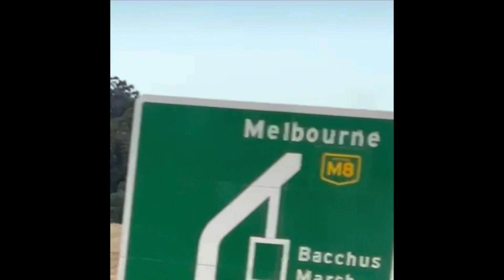Rock Machine MC 2 wheels